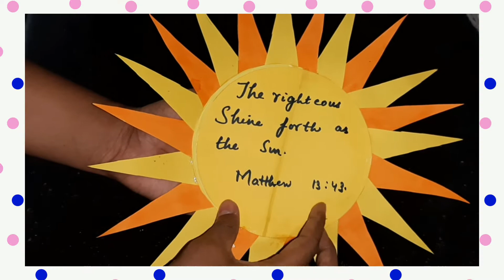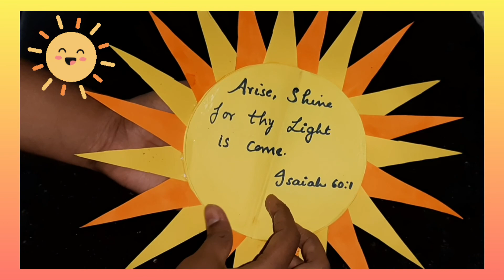shine for Jesus | sunday school ACTIVITY | kids crafts